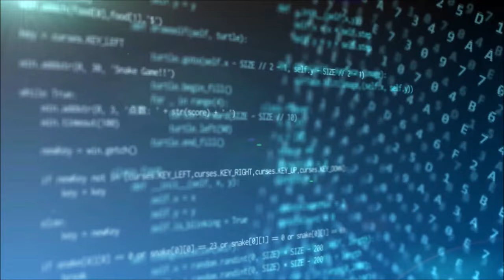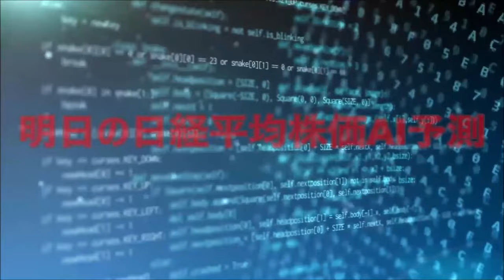明日の日経平均株価予測【2024年5月16日】